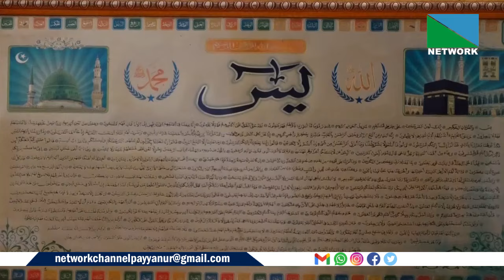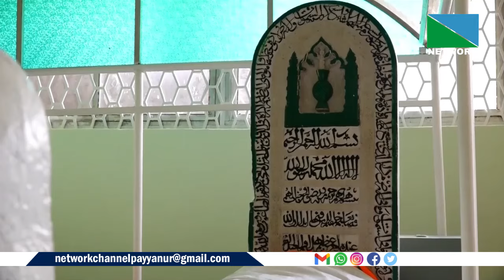റമദാന്‍ മാസത്തില്‍ ചരിത്രപ്രസിദ്ധമായ മാടായി പള്ളില്‍ നൂറുകണക്കിന് വിശ്വാസികളാണ് പ്രാര്‍ത്ഥനയകായി